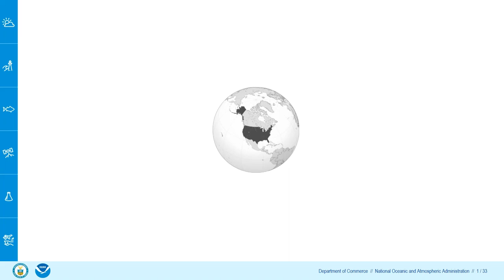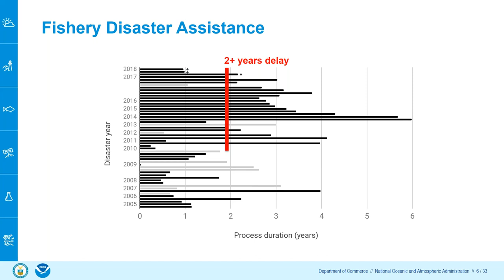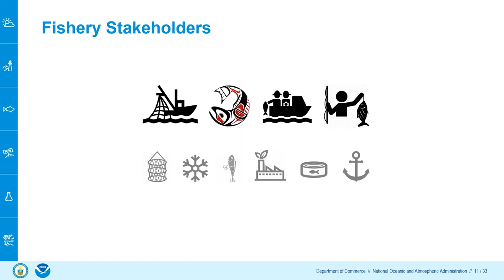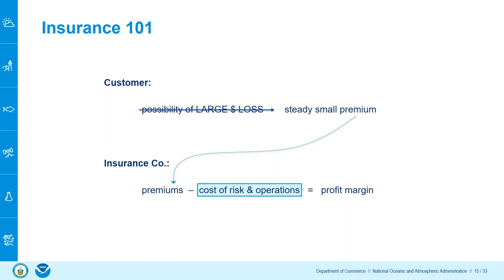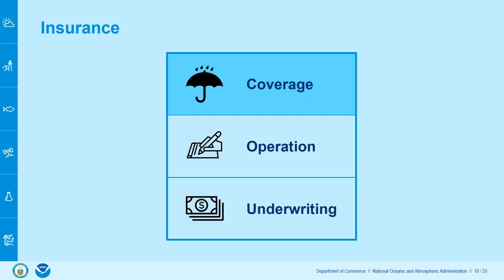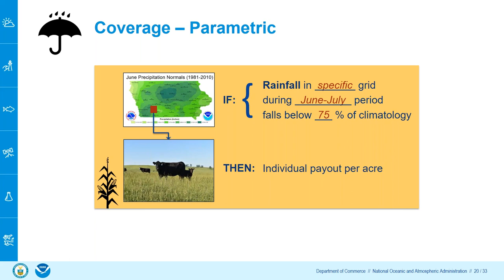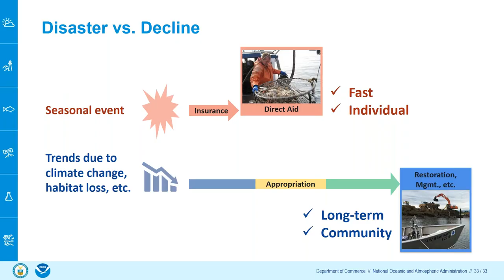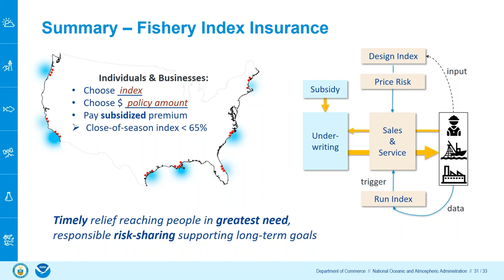A study on disaster insurance for fisheries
Speaker: Gualtiero Jaeger, 2019 Knauss Fellow, Policy Fellow, NOAA HQ

Abstract: Hurricanes devastating fishing communities, warm water and parasites decimating salmon runs, “red tides” shutting down crab & shellfish fisheries. Since 1990 the federal government has provided $1.5 Bn in assistance for such fishery disasters, yet over the past decade, fishermen have had to wait an average of 3 years for disaster aid to arrive. Could an insurance-type solution provide speedier relief?

About the speaker: Gualtiero Jaeger recently completed a PhD in physical oceanography in the MT-WHOI Joint Program, where he studied the ocean’s response to and influence on monsoon rainfall in the Bay of Bengal. He previously worked for an acclaimed photographer in São Paulo before studying physics at the University of California Santa Barbara.